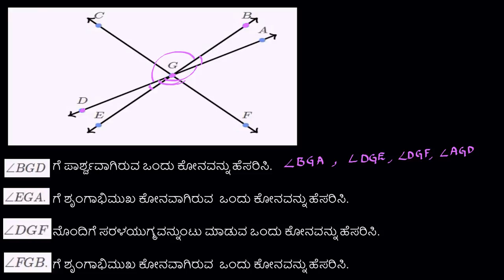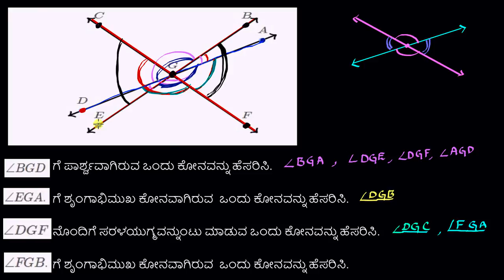ಕೋನಗಳ ಸಂಭಂದದ ಮೇಲೆ ಉದಾಹರಣೆಗಳು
Original Title : Angle relationships example